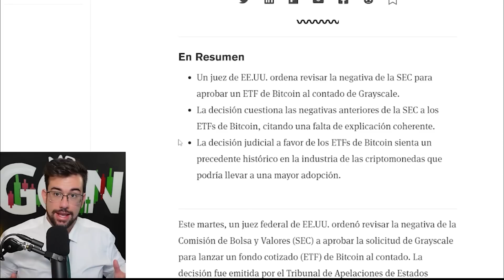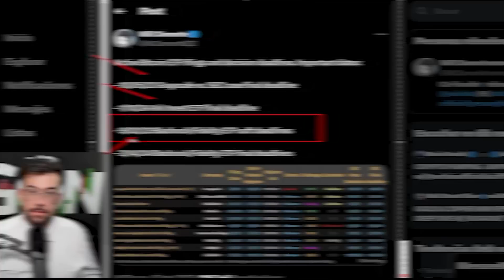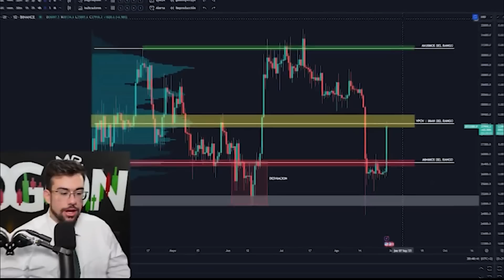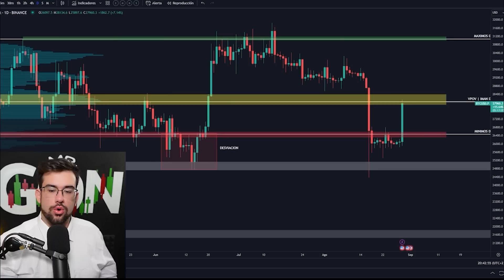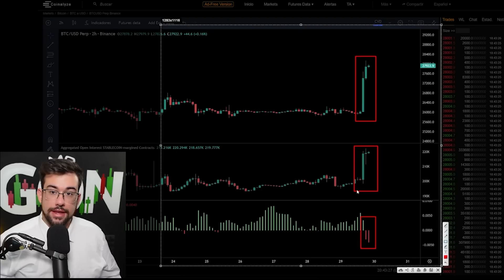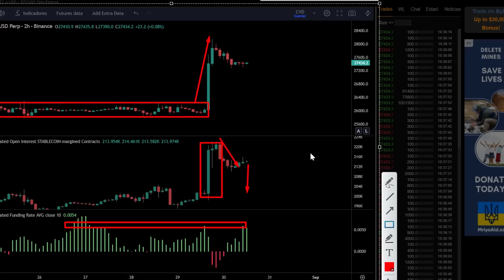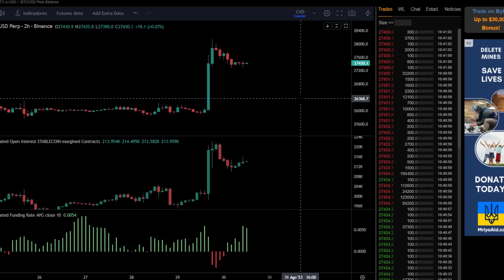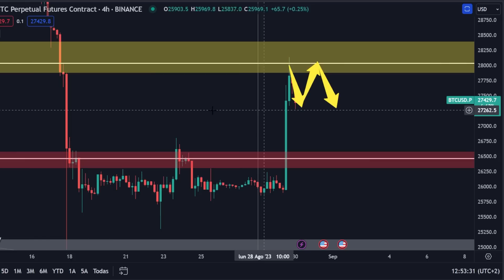BITCOIN ESTA SUBIENDO POR ESTO!! | ANALISIS BTC Hoy NOTICIAS al dia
BITCOIN ANALISIS Y NOTICIAS